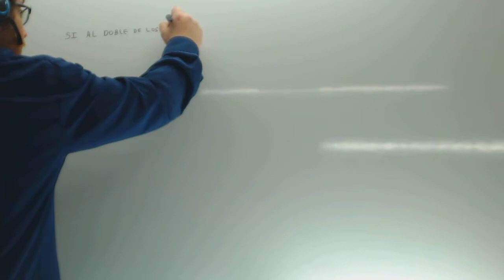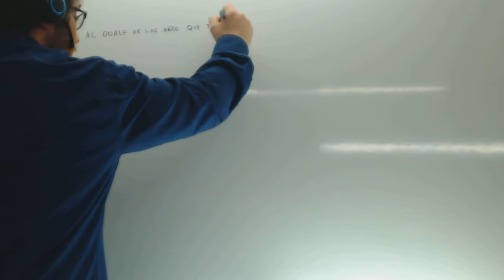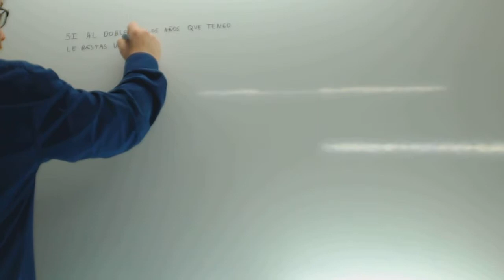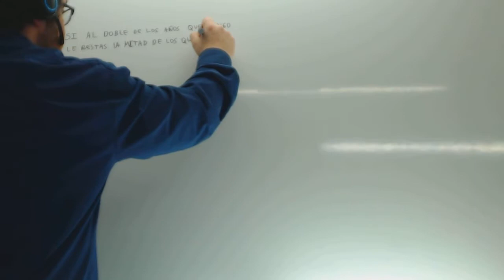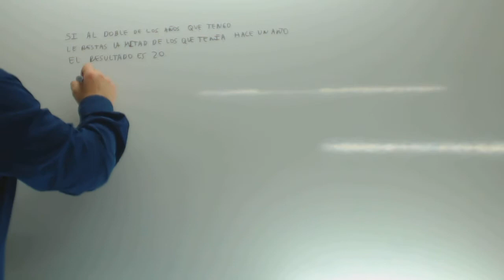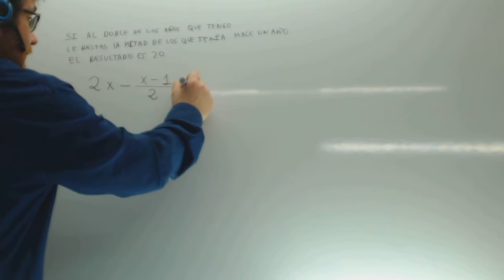Problemas de ecuaciones con denominador Matematicas 2 ESO Academia Usero Estepona